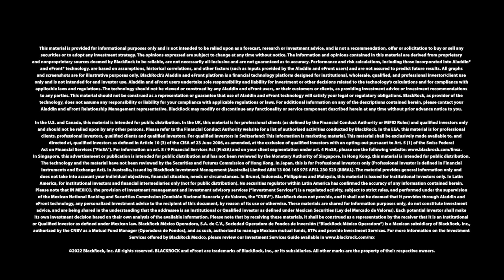Tech powering business transformation with Aladdin by BlackRock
Tim Garbien, Managing Director at Aladdin by BlackRock, discusses how organizations can evaluate their business, data and resourcing strategies to drive digital transformation.